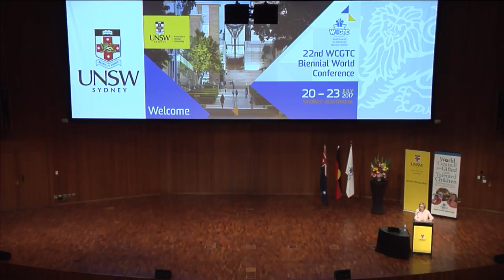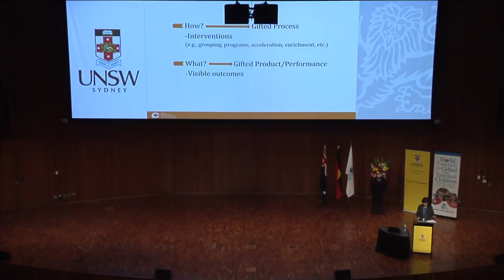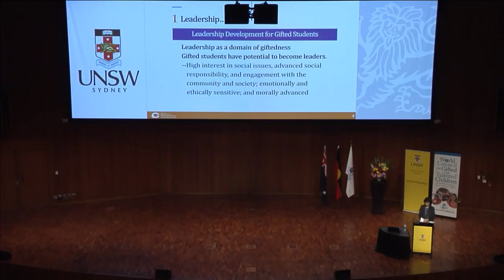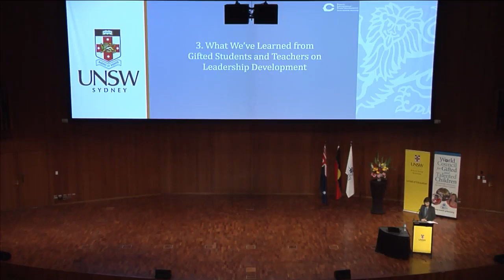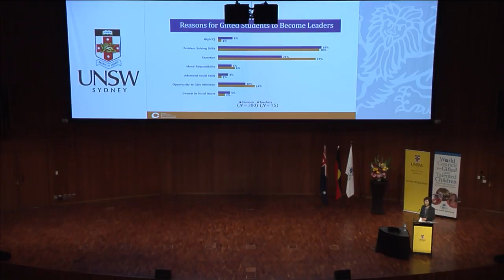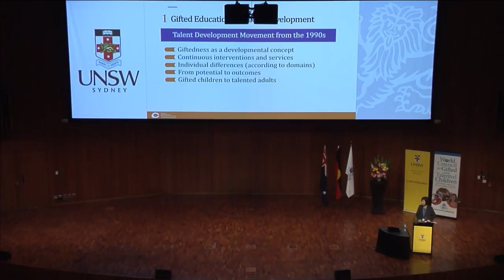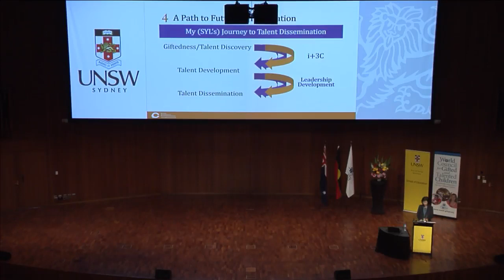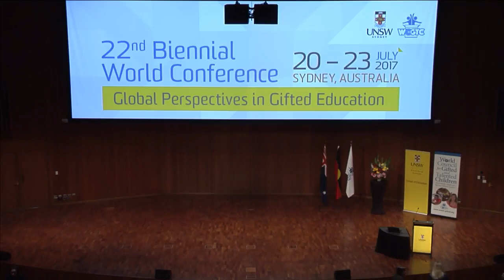Seon-Young Lee Keynote - 2017 WCGTC World Conference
Talent Dissemination: A Path Leading into the Future GT Education

For decades, gifted education has paved the path for talent identification and development, and yet less attention has been given to post talent development for gifted students. Although gifted students are considered as a social asset able to make positive changes for future society, research and practice in the field have rarely advocated disseminating their talent for society as a whole. Is talent development an ultimate goal of gifted education? This session will review and diagnose issues in gifted education today and suggest a new path for gifted education that goes beyond the present talent development movement. Gifted students’ awareness of sharing talent with other people, perceived responsibility for the society, and involvement in the community as a future leader will be addressed. In the session, the presenter will pinpoint talent dissemination as an imperative agenda for gifted and talent development (GT) education. She will also suggest an educational model designed to foster four types of global competence skills that facilitate the process of talent dissemination for gifted students.